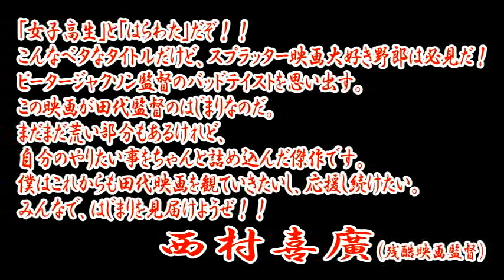映画「女子高生のはらわた」「血まみれ風呂屋」ＤＶＤ予告編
「女子高生のはらわた」ＤＶＤ２０１２年１月２７日発売！
同時収録、撮り下ろし短編スプラッター「血まみれ風呂屋」

【INTRODUCTION】
弱冠22歳の監督が「反倫理」をテーマにプロのスタッフと作り上げた意欲作で、各映画祭にて残酷すぎる内容が評判に！大学からは存在自体を封印された超問題作！アクション­アイドルの保坂沙織や"着エロ女王"の内野未来、お笑い芸人としても活躍するみやたあいり、アイドルユニット"c*lover"の鈴木彩乃などが出演。更にワハハ本舗のジ­ジ・ぶぅや「スケ番☆ハンターズ」「片腕マシンガール」「ロボゲイシャ」で圧倒的な存在感を見せつけた亜紗美も出演し、残虐性が溢れる作品に仕上がっている。また特典映像­には、新作短編「血まみれ風呂屋」も収録。主演には人気セクシー女優秋野みさきや２０１０年ピンク映画大賞女優賞に輝いた倖田李梨を迎え、浴槽一杯の血糊をぶちまける！

【見どころ】
インディーズながら「ゆうばりファンタスティック映画祭出品」「学生残酷映画祭２０１０審査員特別賞」「福岡インディペンデント映画祭 優秀作品賞」と高い評価を得た。商業用映画では出来ない残酷描写も多く含まれており、女子高生がみだらに戦い・殺し合い・喰い合う内容となっている。

【あらすじ】
拉致された女子高生達が目覚めるとそこは地獄のような矯正施設だった。狂った教官は特殊な音波で女子高生達を人体実験に使っていた。殺し合い、喰らい合いだす女子高生達！　それぞれの正義と命をかけて血まみれで戦う！！超ハイテンション青春スプラッターホラー映画。女子高生達が殺しあう娯楽作品。

A high school girl who was kidnapped woke up in a correction facility like hell. The crazy teacher conducted human experiment using special sound wave to high school girls. They start killing and eating each other!
They fight being bloody at the risk of each justice and life! A super high-tension youth splatter horror film. This is the amusement film that high-school girls kill each other.

［監督］
田代尚也
［特殊効果]
土肥良成
［キャスト］
「女子高生のはらわた」
保坂沙織
高橋こずえ
内野未来
みやたあいり
ジジ・ぶぅ
亜紗美
「血まみれ風呂屋」
秋野みさき
倖田李梨
元氣安

[director]
NAOYA TASHIRO
[special effecuts]
YOSHINARI DOHI
[cast]
SAORI HOSAKA
KOZUE TAKAHASHI
MIKURU UCHINO
AIRI MIYATA
JIJI BU
ASAMI

MISAKI AKINO
RIRI KOUDA
YASU GENKI

「ゆうばり国際ファンタスティック映画祭 2011」参加作品
「学生残酷映画祭２０１０」審査員特別賞